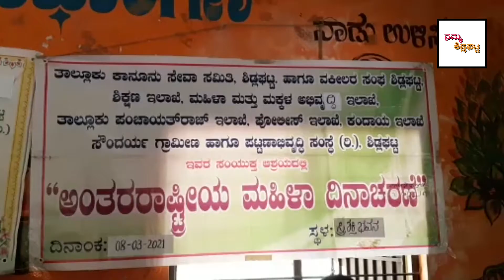ಸ್ತ್ರೀಶಕ್ತಿ ಭವನದಲ್ಲಿ ಅಂತರ ರಾಷ್ಟ್ರೀಯ ಮಹಿಳಾ ದಿನಾಚರಣೆ ಕಾರ್ಯಕ್ರಮ - Sidlaghatta | Chikkaballapur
ಶಿಡ್ಲಘಟ್ಟದ ಸ್ತ್ರೀಶಕ್ತಿ ಭವನದಲ್ಲಿ ಅಂತರ ರಾಷ್ಟ್ರೀಯ ಮಹಿಳಾ ದಿನಾಚರಣೆ”ಯ ಕಾರ್ಯಕ್ರಮದಲ್ಲಿ ಪೋಷಣ್ ಅಭಿಯಾನದಲ್ಲಿ ಅತ್ಯುತ್ತಮವಾಗಿ ಕಾರ್ಯ ನಿರ್ವಹಿಸಿದ ಅಂಗನವಾಡಿ ಕಾರ್ಯಕರ್ತೆಯರು ಹಾಗೂ ಮೇಲ್ವಿಚಾರಕಿಯರಿಗೆ ಮಹಿಳಾ ಮತ್ತು ಮಕ್ಕಳ ಕಲ್ಯಾಣ ಅಭಿವೃದ್ಧಿ ಇಲಾಖೆ ವತಿಯಿಂದ ಪ್ರಶಂಸಾ ಪತ್ರವನ್ನು ನೀಡಲಾಯಿತು.